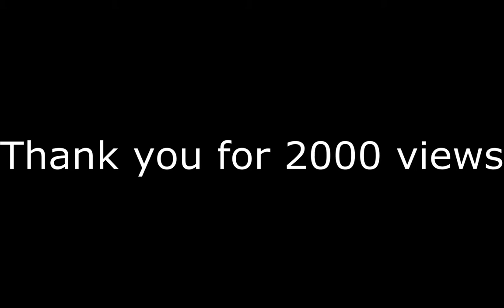Minecraft SaicoSky Skyblock EP 1 Getting Started!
Today i play SaicoSky Skyblock, we start on a melon farm to earn lots of money..

Artist: Ehrling
Track: Sthlm Sunset
Genre: Saxo & Chillout

I use Streamlabs obs for recording.
I use Shotcut for editing.
I use Gimp for Thumbnails.